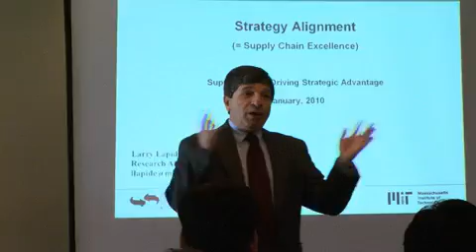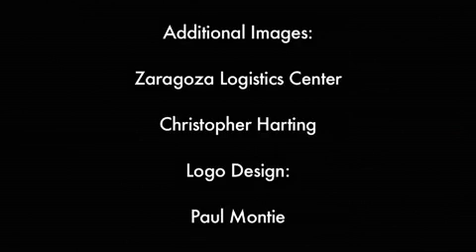About MIT CTL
For more than four decades, the MIT Center for Transportation & Logistics (MIT CTL) has been a world leader in supply chain management education and research. MIT CTL has made significant contributions to supply chain logistics and has helped numerous companies gain competitive advantage from its cutting-edge research.